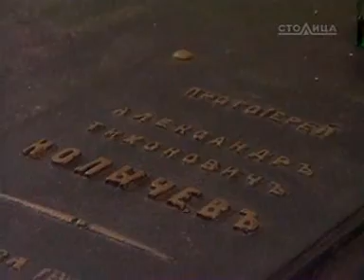Москва Мифы и легенды Столица 2007 03 22) Богородское